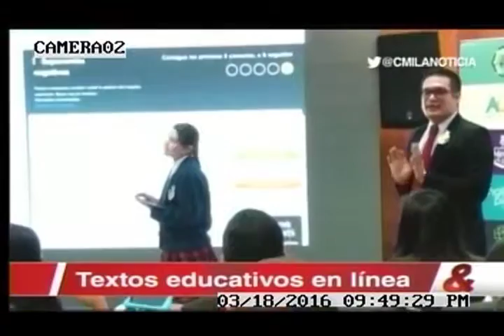Nuevo Portal Colombia Aprende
Via: CM&